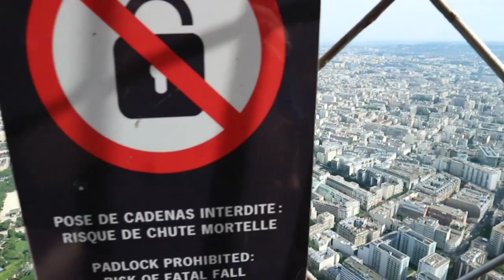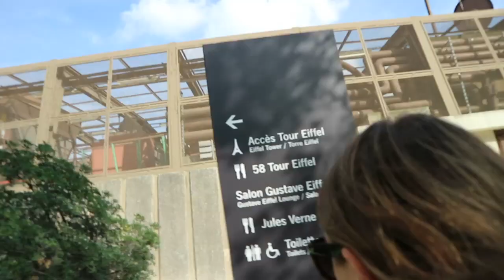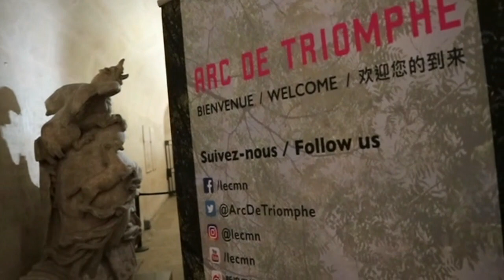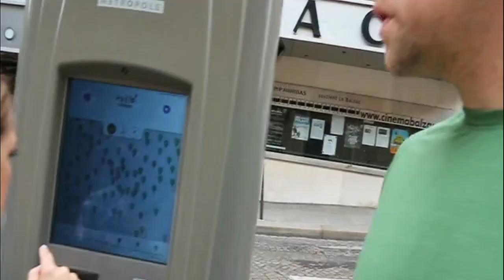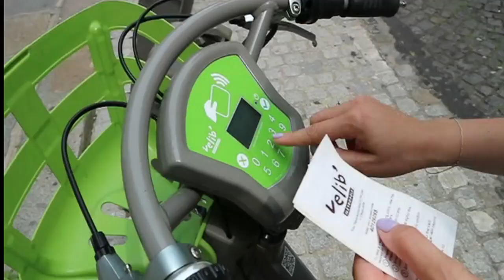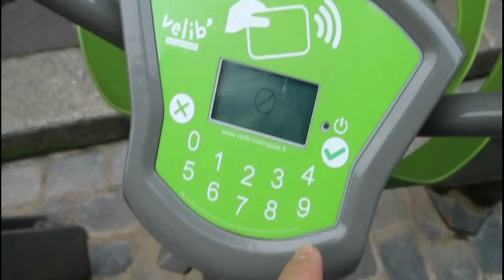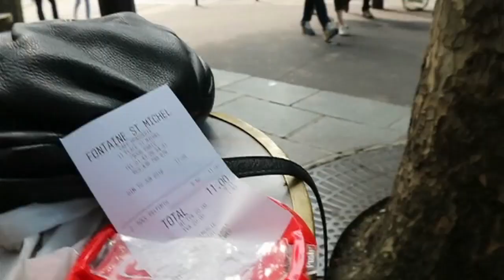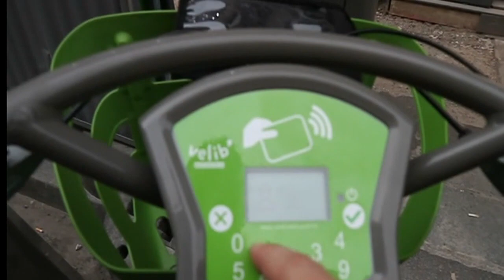Don't Ride Bikes In Paris!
We went to Paris, we rode bikes and it didn't go well!

Music

The HIGHDIVES